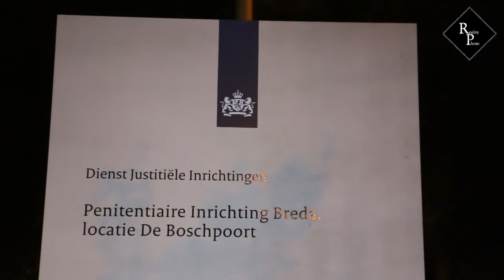Den Hey-Acker ontruimd vanwege brand Mastbos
Jeugdgevangenis Den Hey-Acker in Breda is donderdagavond uit voorzorg ontruimd vanwege een brand in het Mastbos.

De brandweer bracht de 62 gevangenen voorlopig onder in de Koepelgevangenis in het centrum van Breda. De voormalige gevangenis staat sinds deze week leeg. De gevangenen zijn onder politiebegeleiding met bussen naar hun tijdelijke onderkomen overgebracht. Rond halftwee was de hele operatie afgerond.